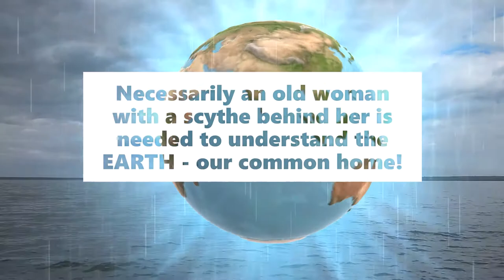EARTH - our common home!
EARTH - our common home!                                                                                                                                                                Necessarily an old woman with a scythe behind her is needed to understand the EARTH - our common home!                                                                                                                                    Microsoft founder Bill Gates talks about when the acute phase of the coronavirus pandemic will end.

One of the richest men in the world predicted that the end of the acute phase of the pandemic would come in 2022. The entrepreneur emphasized that the spread of the Indian strain of coronavirus delta and the uneven distribution of vaccines have distanced humanity from complete victory over the infection. At the same time, Gates said, the international community has made great strides in the process of vaccinating and treating diseases caused by the coronavirus.

According to Gates, many countries are ready to contain the spread of the new omicron strain.

"I hope that the end of the coronavirus pandemic is now just around the corner," the Microsoft founder concluded on his blog.